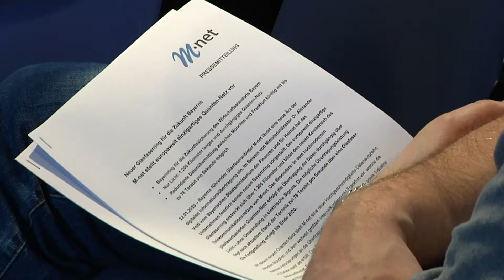Schnelleres Internet mit dem Bayernring von M-net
Das Jahr 2020 ist noch jung, bringt aber schon eine echte technologische Innovation. Der Münchner Telekommunikationsexperte M-net hat den „Bayernring“ aufgebaut. Dieser ist das erste durchgängige Quanten-Netz im europäischen Markt.